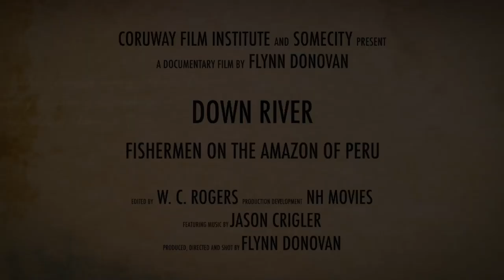Down River Documentary film by Flynn Donovan Film Trailer on Fishermen on the Amazon in Peru Preview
Trailer for Flynn Donovan's documentary film on Fishermen on the Amazon of Peru. Down River features the people and culture that draws sustenance from the great river. Fishermen prepare and head out from the giant river banks to the great river, The film is featured at film festival around the world including Madrid, Venice, LA, Montevideo, Amsterdam, Toronto.